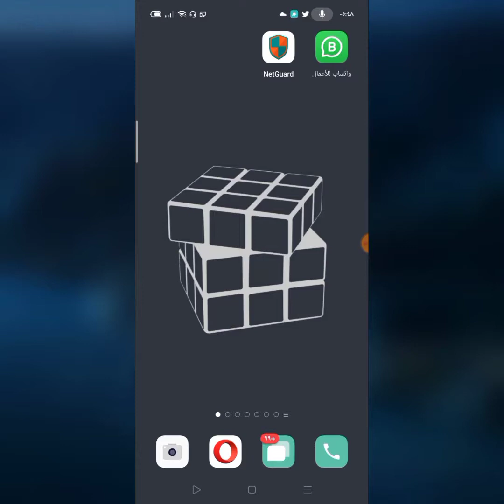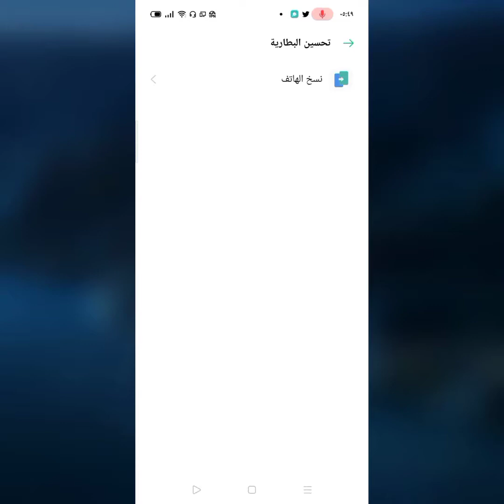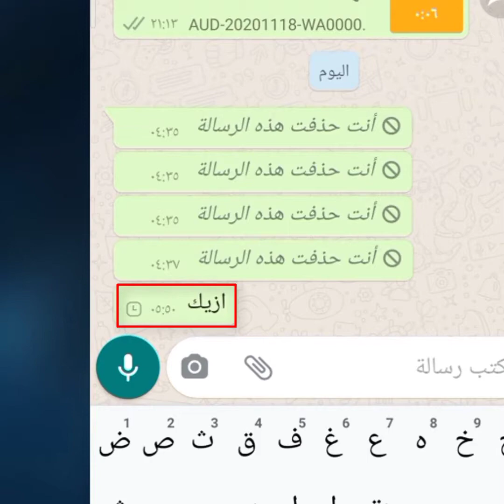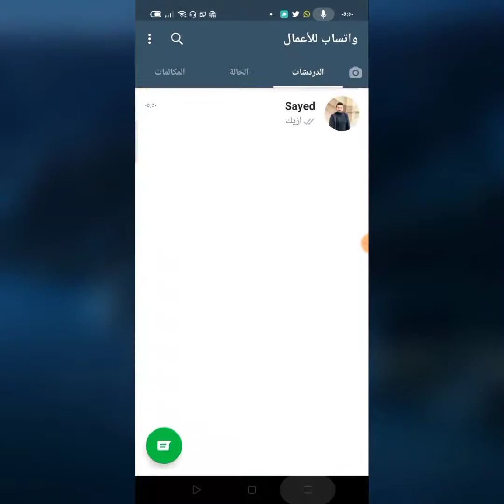قطع الانترنت عن التطبيقات بدون روت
سوف نقوم اليوم بشرح كيفية قطع الانترنت عن التطبيقات بدون روت بخطوات بسيطة جدا
رابط تحميل التطبيق المستخدم: